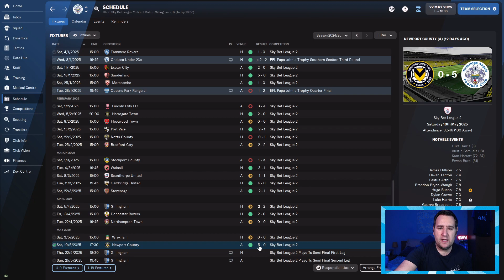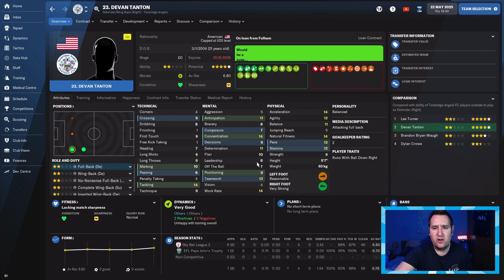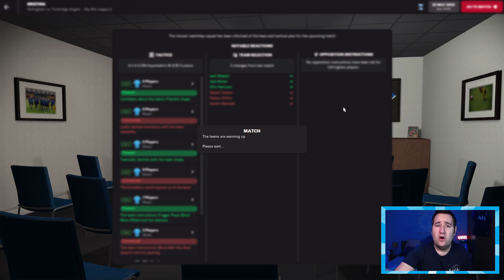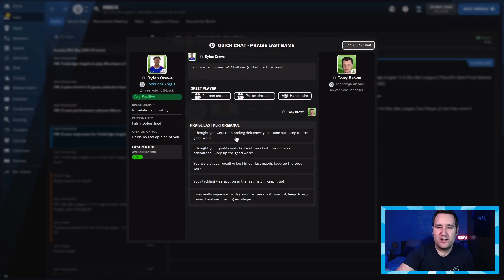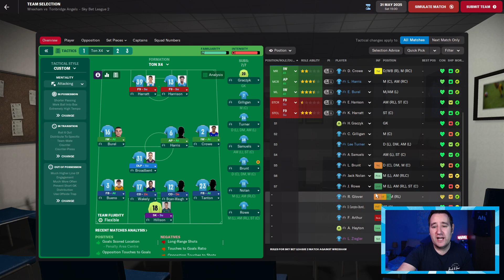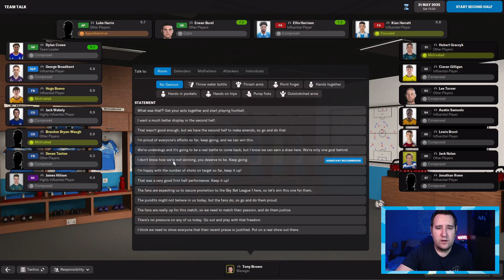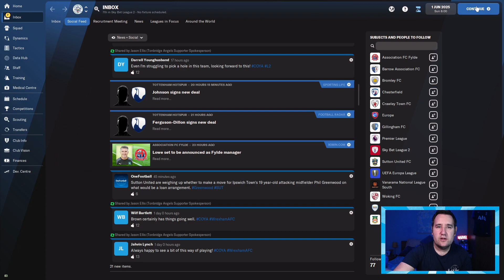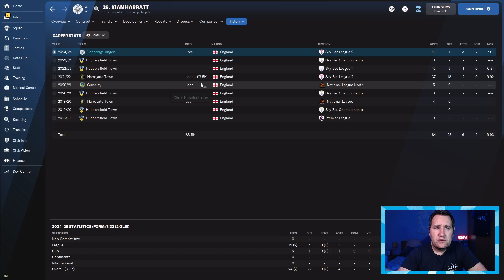Playoffs!!! - TONBRIDGE ANGELS - EP27 - Non-League & Beyond FM22 - Football Manager 2022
Welcome to my new series I'm loving Tonbridge Angels instead. Taking Tonbridge Angels to Non-League & Beyond

Episode 27 - Its the Playoffs!!! Sky Bet League 1 here we come??

I have so much more content so please check my other vids out.